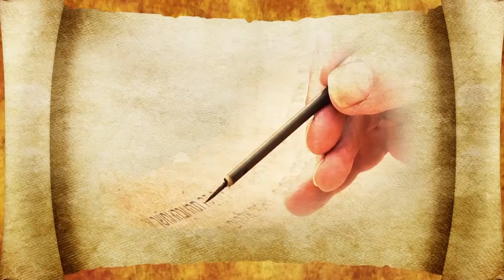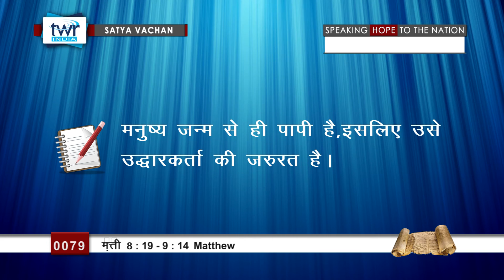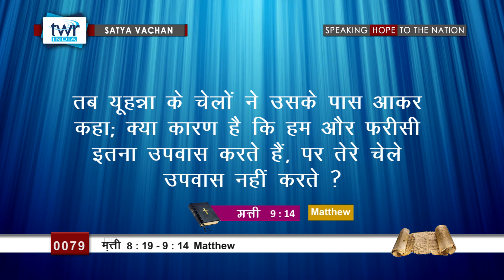मत्ती (#0079) Matthew 8 : 19 - 9 :14 Hindi Bible Study Satya Vachan